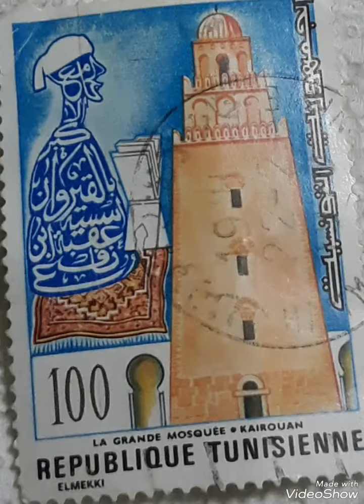Tunisia / 1976 postage stamp Cultural Heritage Rare 100 Mcollectible .(Used) .Issues :(7.195.000)